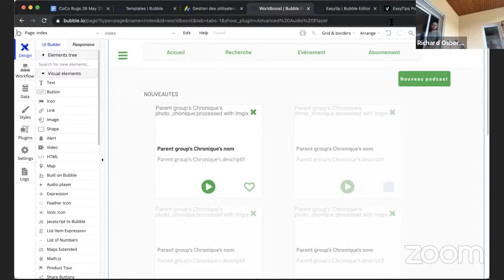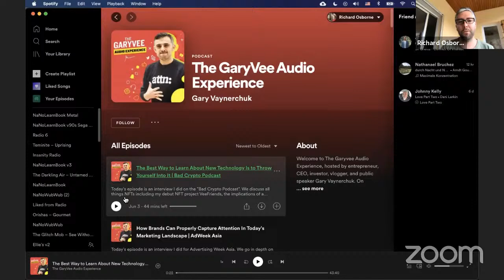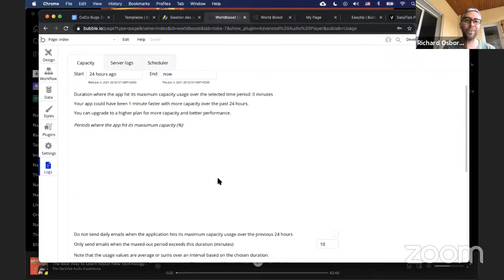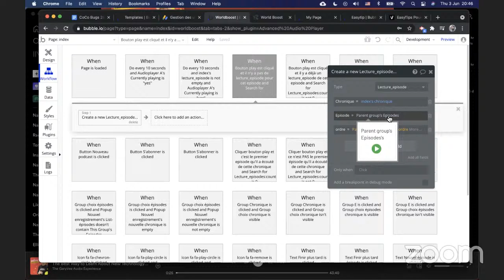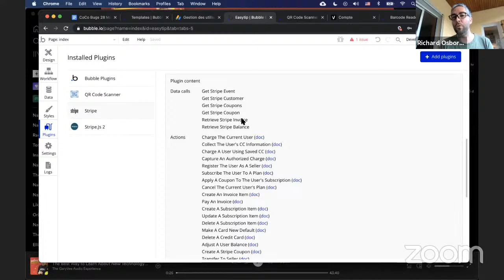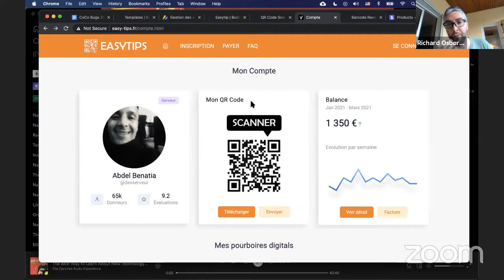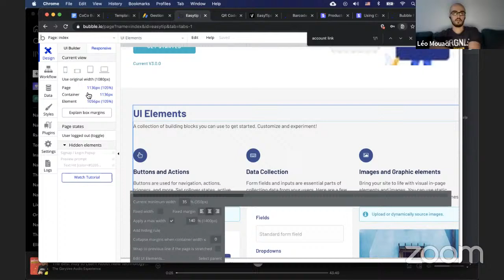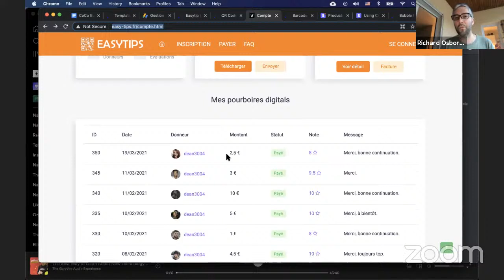Les Padawans d'OsCorp – Épisode 1 « Bubble avancé » : la base de données et les states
Chez OsCorp, notre équipe comprend les Padawans !

En effet, nos Padawans forment une équipe soudée de No-Codeurs et No-Codeuses qui peaufinent leur maîtrise de Bubble sur nos projets d'envergure, encadrée par Richard Osborne, CEO, expert no-code et architecte web chez OsCorp.

✔ Une combinaison gagnants-gagnants où professionnalisme, apprentissage, théorie et pratique sont mis à l'honneur pour tout le monde !

Les padawans parcourront le fonctionnement de World-boost. Une sorte d’appli Spotify de courts épisodes podcast conçus afin de motiver et fournir des conseils sur une variété de sujets, allant de la thérapie de couple à la motivation sportive.

Au programme de cette vidéo :
🔸 Comment réaliser une base de données sur Bubble
🔸 Quelles sont les meilleurs techniques pour optimiser une base de données
🔸 Réfléchir au futur d’une base de données
🔸 Introduction des notions Stripe